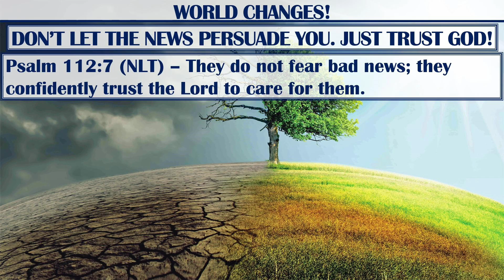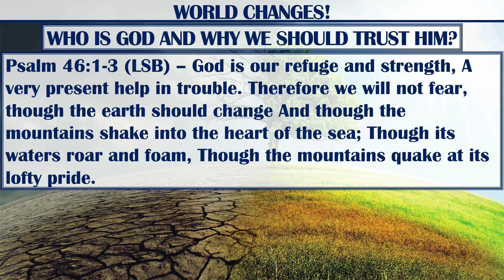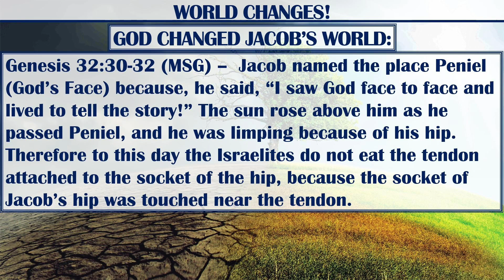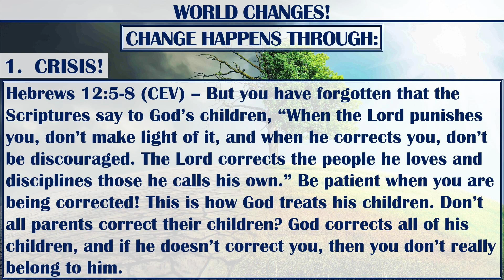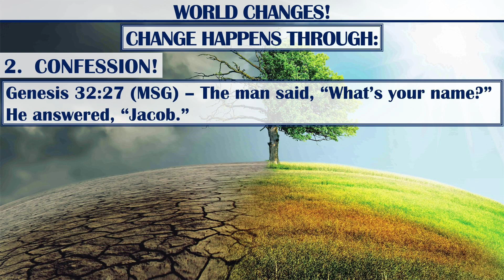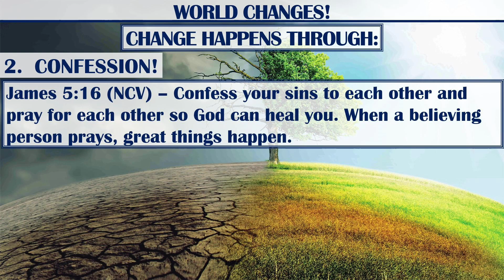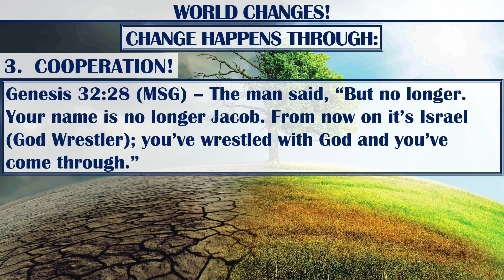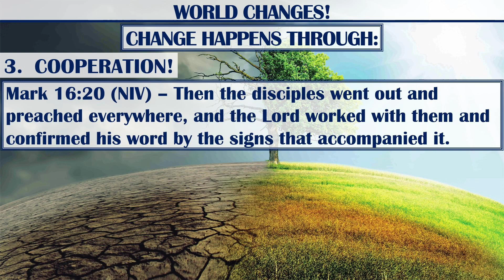2023-03-19 - World Changes! (Pastor Michael Jackson)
March 19, 2023 sermon at Abundant Life Church